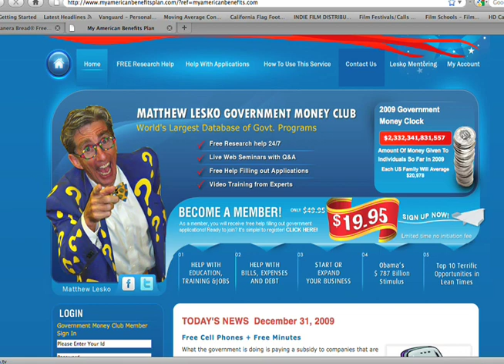Matthew Lesko: Isn't It Dumb To Pay For Something That's FREE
Why pay for something if you can get it for free